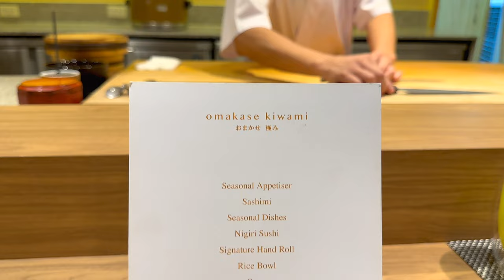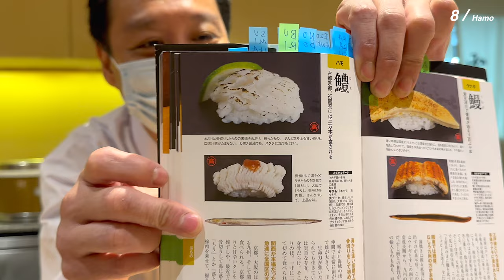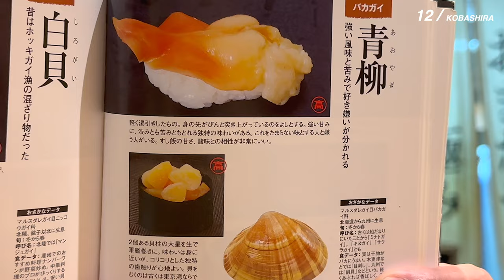Feel-At-Home Edomae Style Omakase - Kiwami * Vlog | Food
Take a walk with me on my journey at Kiwami, Bangkok.

**Subtitles are now available in 20 languages. English, Thai, Japanese, Korean, Chinese, Malay, Indonesian, Vietnamese, Burmese, Lao, Filipino, Hindi, Arabic, Russian, Spanish, French, German, Italian, Dutch and Finnish. Please turn on the CC Subtitles :)

* Chapters *

0:00 - Intro/Arriving at the Restaurant
0:49 - Course 1 - Tako
2:25 - Course 2 - Sawara & Shima Aji
4:21 - Course 3 - Akami Zuke
4:48 - Course 4 - Kijihata
5:31 - Course 5 - Nodoguro
6:22 - Course 6 - Aji
7:04 - Course 7 - Sakamushi
8:27 - Course 8 - Hamo
9:50 - Course 9 - Hotaru Ika
11:05 - Course 10 - Tenshi No Ebi
11:47 - Course 11 - Chu-toro
12:39 - Course 12 - Kobashira
16:42 - Special Roll
17:59 - Course 13 - O-toro
18:51 - Course 14 - Uni
19:57 - Course 15 - Ikura
21:17 - Course 16 - Signature Hand Roll
21:42 - Course 17 - Tamago
22:01 - Course 18 - Melon
22:12 - Ending

* Locations*

* Credits & Links *